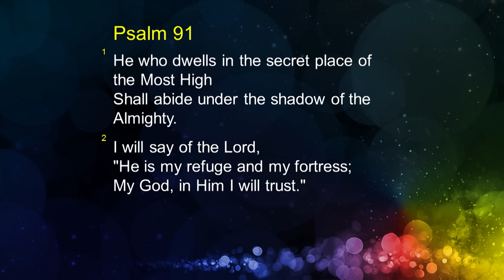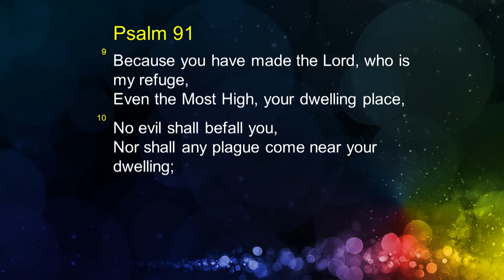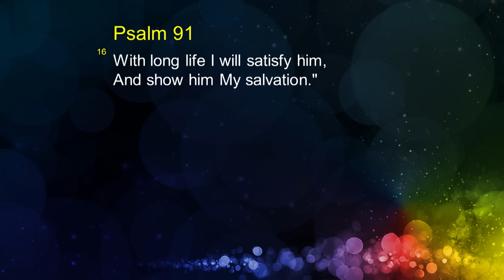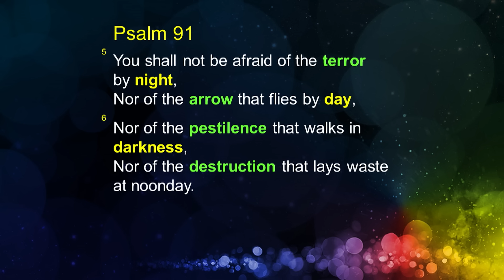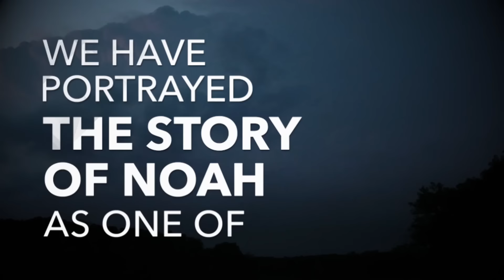Joseph Prince - The Promise Of Protection—Truths From Psalm 91 - 20 Jul 14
Danger, trouble, and evil may pervade the world, but as God's child, total round-the-clock protection is available to you! Find out how you and your loved ones can enjoy 24/7 protection from terror, viruses, and any kind of evil seen or unseen as Joseph Prince expounds on the all-comprehensive psalm of protection, Psalm 91. See how you have access to the secret place of the Most High where nothing nasty can even come near you. Come under the wings of the Almighty, enjoy the refuge provided by our covenant-keeping God, and live life divinely protected, positioned, and free from all fears!